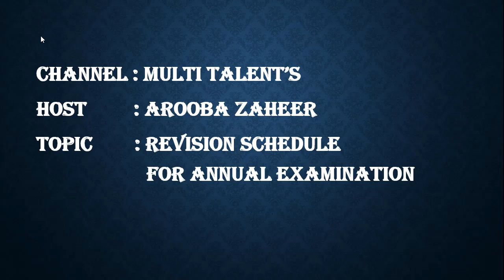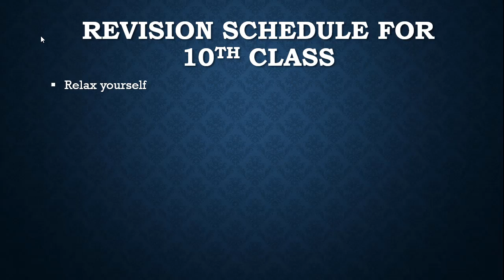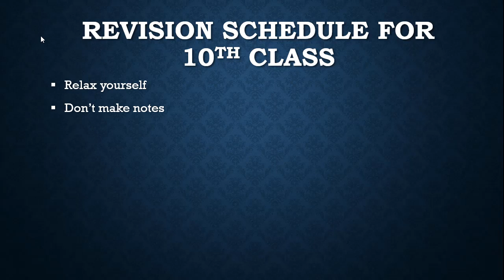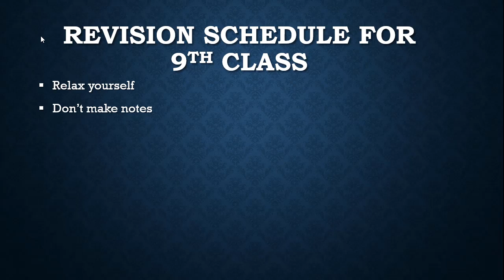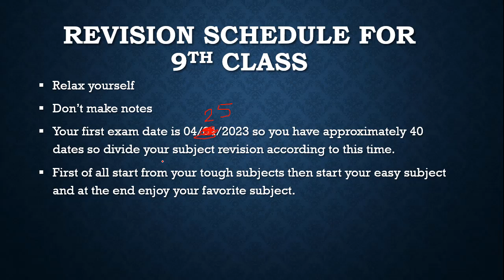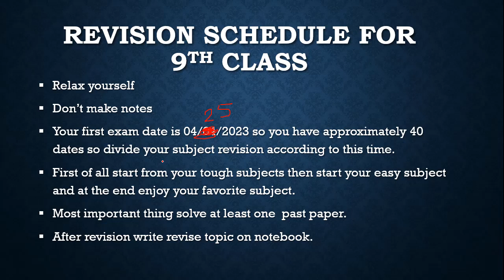Toppers revision timetable| Board exam preparation| Smart study tips| Best study techniques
Topics covered in the video
Class 9 and10 Board motivation
class 9 and10 Toppers timetable
class 9 and 10 revision strategy
class 9 and10 roadmap
class 9 and10 strategy
class 9 and10 science strategy
class 9 and 10 sst strategy
class 9 and 10 math strategy
class 9 and 10 English strategy
class 9 and 10 boards motivation
if only 1 month left for exam and you haven't completed your syllabus yet then these study tips will help you to complete your whole syllabus in short time possible and also help you to score highest marks in your exams, upcoming exams for class 10th and 9th are coming so for that you need special study and exam tips to score highest marks in exam.
Revision schedule for 10th class
Relax yourself
Don’t make notes
Your first exam date is 04/04/2023 so you have approximately 20 days in your annual exams so divide your subject revision according to this time.
First of all start from your tough subjects then start your easy subject and at the end enjoy your favorite subject.
Most important thing solve at least one  past paper.
Revision schedule for 9th class
Relax yourself
Don’t make notes
Your first exam date is 04/04/2023 so you have approximately 40 dates so divide your subject revision according to this time.
After revision write revise topic on notebook.
Welcome to Multi Talent Youtube Channel. We upload a variety of videos to this channel.